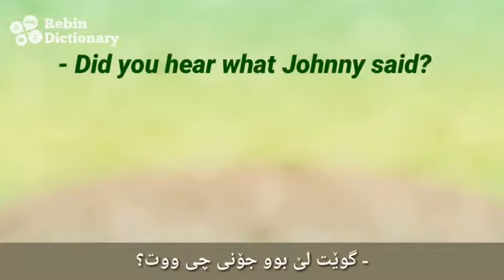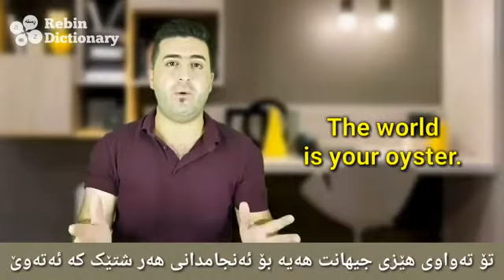Funny English expressions with Zana 😂